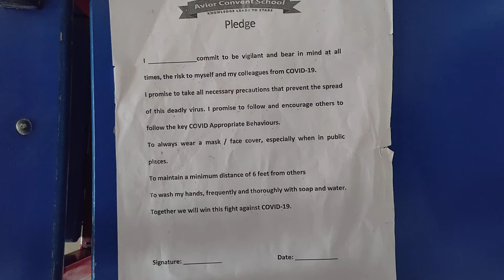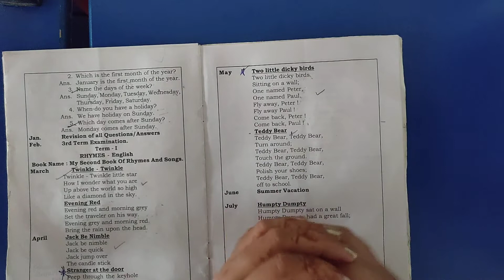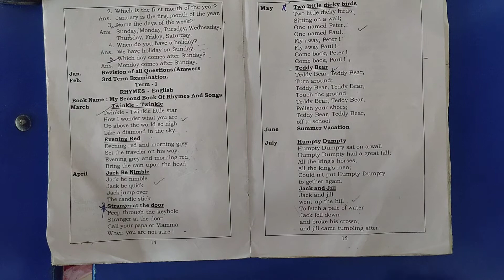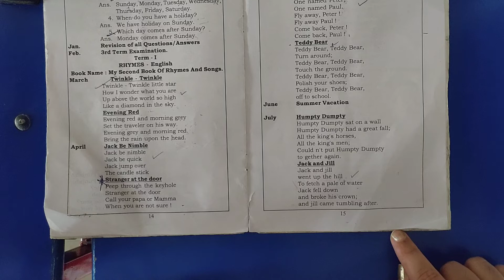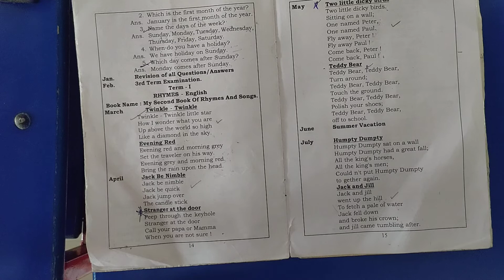LKG Grade | Rhymes (English & Hindi) | Jack & Jill, Badal Raja | AV Assignment 6 | 20th July 2021